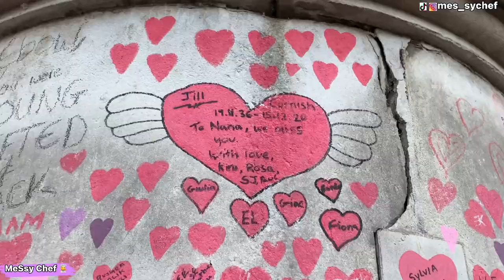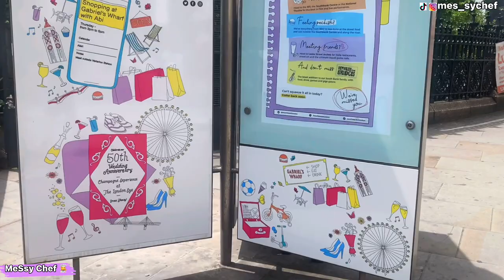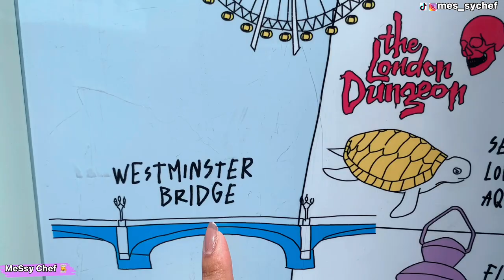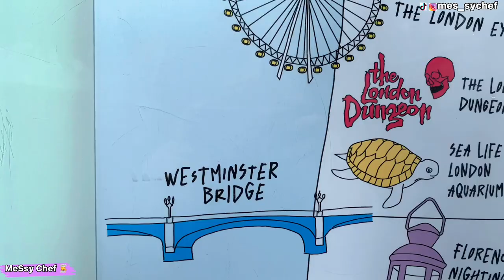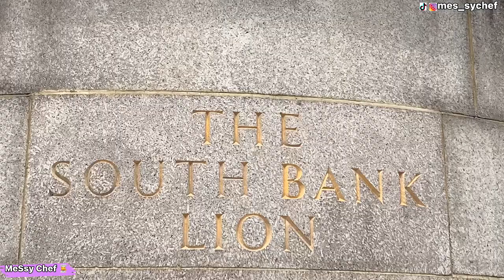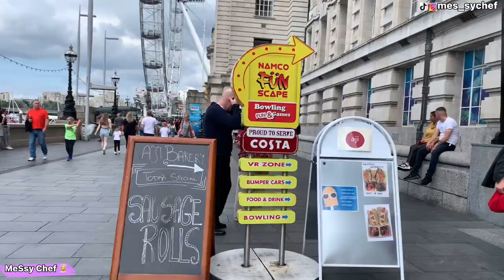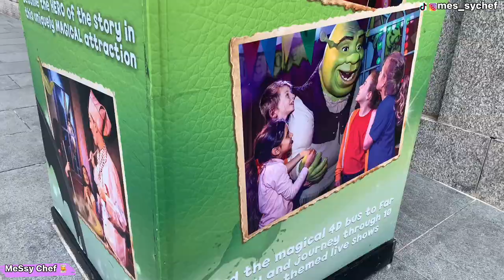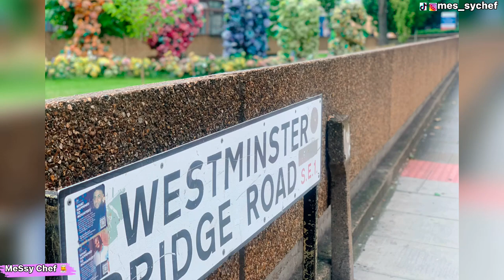LONDON WALK | London Eye to Westminster Bridge to Big Ben | England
A first-person perspective London walk tour from the London Eye, to Westminster Bridge, to Big Ben.

Experience all of the sights and sounds as Watched Walker (yes, I’m talking about myself in the third person!) takes us on a walking tour through the streets of London, featuring Westminster Bridge, Big Ben and the London Eye. The route begins near Embankment Station crossing over one of the Golden Jubilee Bridges, then down The Queen’s Walk passing the London Eye, next over Westminster Bridge stopping to look at Big Ben, and finally along Victoria Embankment, ending back by the Golden Jubilee Bridges.

Sights seen along the tour include the London Eye, The London Dungeon, Shrek’s Adventure, Sea Life London Aquarium, a bagpipe player, Big Ben, Battle of Britain Memorial, and the Royal Air Force Memorial.